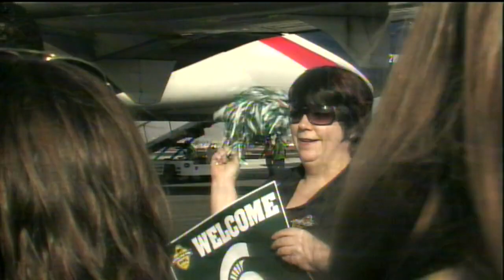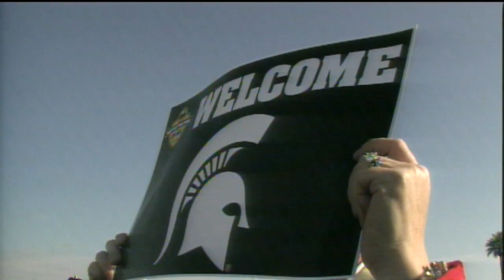Michigan State Team Arrival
The Michigan State Spartans arrive in Phoenix for the Buffalo Wild Wings Bowl. The game is set for Saturday, December 29, 2012 at Sun Devil Stadium in Tempe, Arizona.